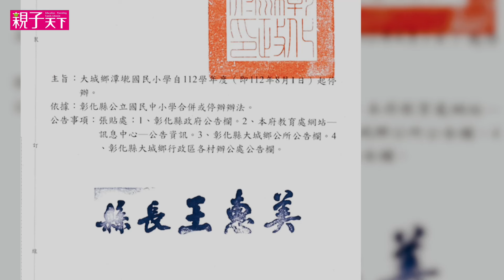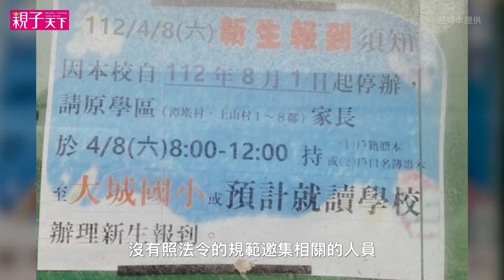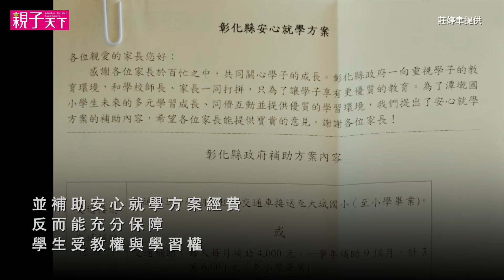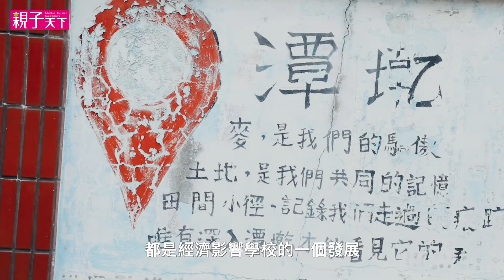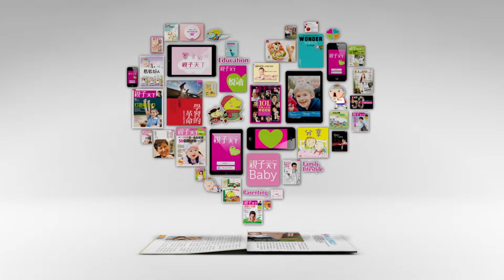為偏鄉廢校摃上彰化縣府 公益律師莊婷聿：讓孩子知道，有人能為他們發聲｜【親子看天下】人物篇｜親子天下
過去十年，全台灣有43所國小走入歷史，但廢小校村民具狀提告縣府，卻是史上頭一遭。免費替經濟弱勢彰化縣大城鄉潭墘村民打官司的，正是公益律師莊婷聿。這場看似很難打贏的官司，是否有可能改變更多瀕廢小校的未來？

學校不見了？｜為廢小校提告縣府，公益律師莊婷聿：「國民教育怎可剝奪一個小孩在自己家旁邊念書的權利？」